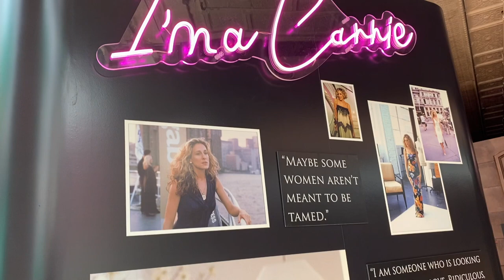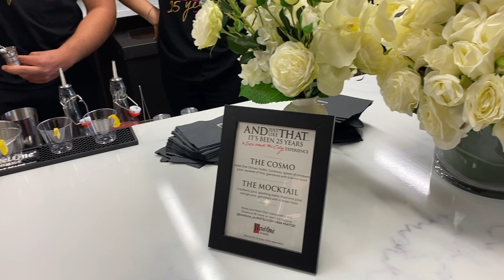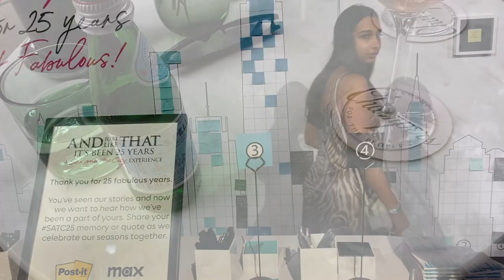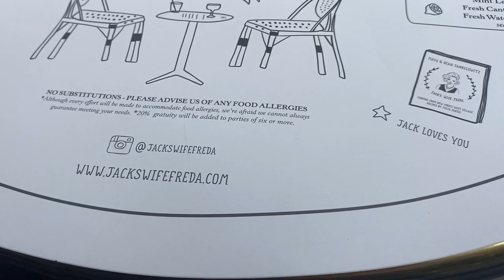Day in NYC: Sex and the City 25th Anniversary, Catbird, Tribeca Film Festival and Les Trois Chevaux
Come with me to check out HBO's iconic Sex and the City 25th anniversary Pop-Up.

Then I'll take you to get zapped at Catbird, before indulging in a mouthwatering lunch at Jack's Wife Freda.

After that, I'll check out of the Tribeca Film Festival's opening night premiere of Jacob Elodi and Zachary Quinto's new film, "He Went That Way".

But that's not all - I'll cap off our day with a luxurious dinner at the exquisite Les Trois Chevaux. Don't miss out on this epic journey through the city that never sleeps!

Whether you're a local or a tourist, there's always something new to discover in the heart of New York City.

Music: Dinner at Versailles/Cercles Nouvelles, Classical Pearls/Cercles Nouvelles, Afterwave/Scoobadive, Sunday Coffee/ Rebecca Mardell, It's a Feeling, Catch the Moon/ Giant's Nest, Night Drive/ Barbatula, Amber Lights/Chill Cole - All courtesy of